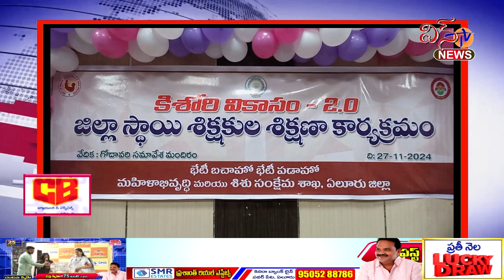పగడ్బందీగా చట్టాలను అమలు చేయాలి.. జిల్లా కలెక్టర్ వెట్రి సెల్వి